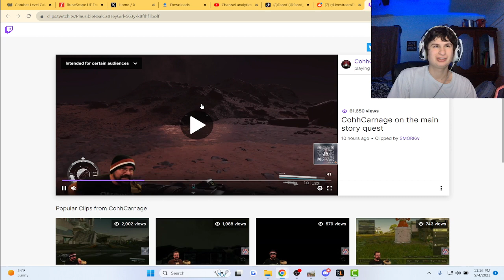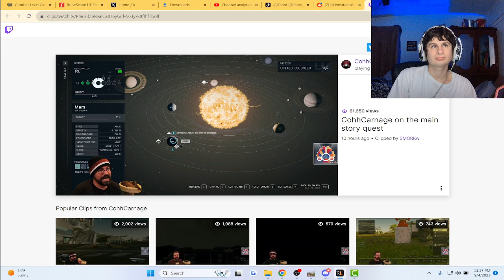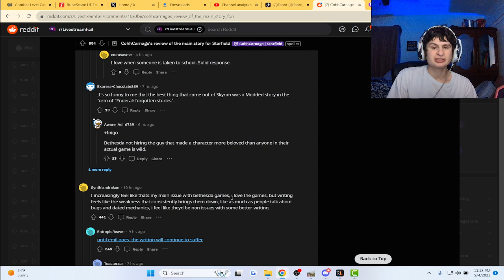Fanof Reacts to Streamer Critisizing Starfield's writing style